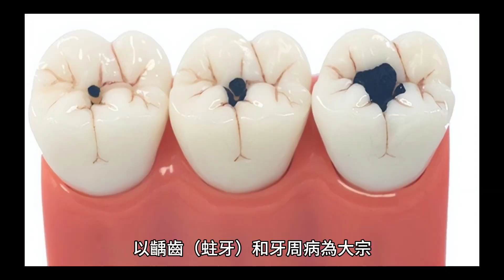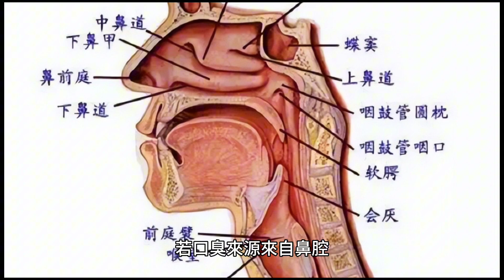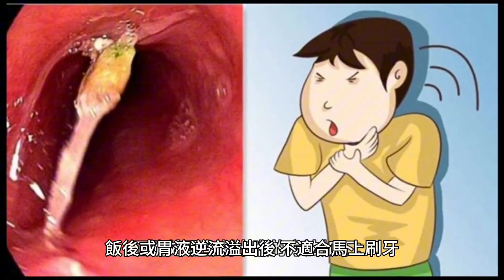說話就飄惡臭！牙醫曝4種「口臭來源」 8成以上來自這裡